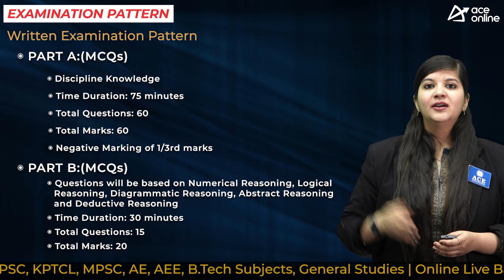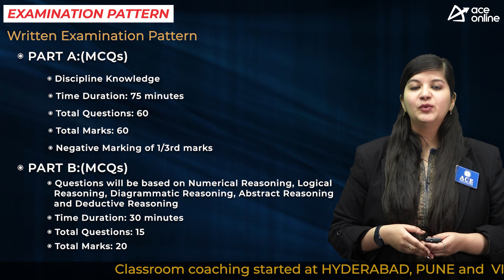ISRO SAC invites application to the post of Scientist/Engineer | Last date: 15/01/2024 | ACE Online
Space Applications Centre (SAC), Ahmedabad is one of the lead Centres of Indian Space Research Organization (ISRO), Department of Space, Government of India invites the application form to the Scientist/Engineer ‘SC’ in Level -10 of Pay Matrix

POST NAME: Scientist/Engineer

DISCPLINE
 Computer Science

EDUCATIONAL QUALIFICATION
 Full Time Degree in Engineering from a recognized university/Institute

AGE LIMIT
18-30 Years as on 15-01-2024

SELECTION PROCESS
Written Exam
Personal Interview

Pattern of the Question Paper for Written Test:

PART A:(MCQs)
Discipline Knowledge
Time Duration: 75 minutes
Total Questions: 60
Total Marks: 60
Negative Marking of 1/3rd marks

PART B(MCQs):
Questions will be based on Numerical Reasoning, Logical Reasoning, Diagrammatic Reasoning, Abstract Reasoning and Deductive Reasoning
Time Duration: 30 minutes
Total Questions: 15
Total Marks: 20

PAY SCALE
Level 10-(₹56,100– ₹ 1,77,500)

Mode: Online
Start date: 26/12/2023
Last date: 15/01/ 2024

Application Fees:
General/OBCs: Rs 750/-
SC/ST/PwD/Female: 0/- Rs